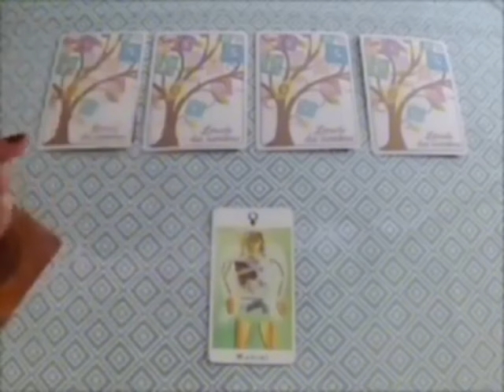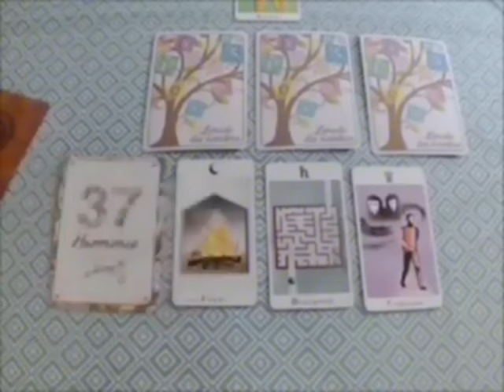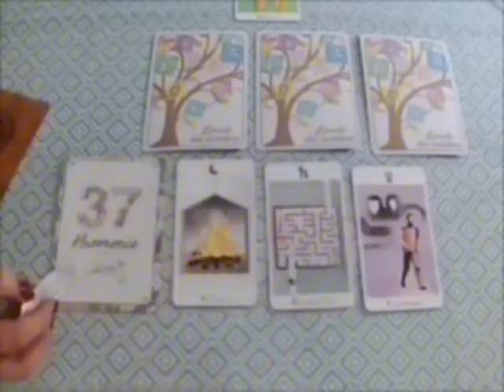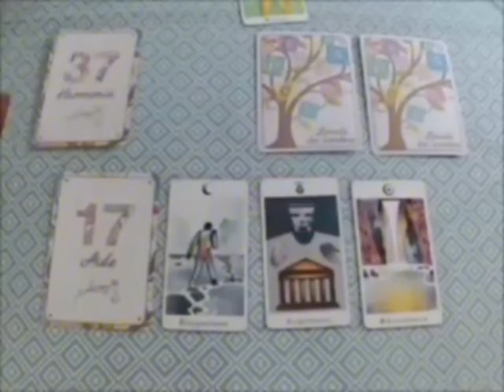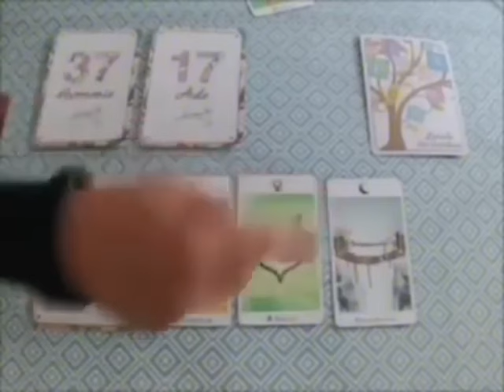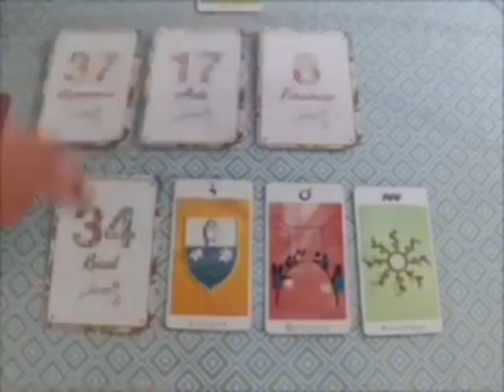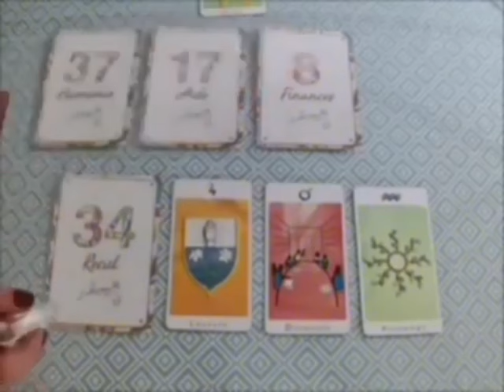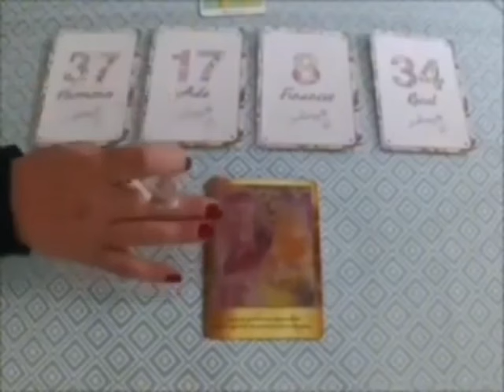POISSON🔞ALERTE DANGER‼️ESSAYEZ DE NE RIEN DIRE À PERSONNE… touut sera dévoilé🤫